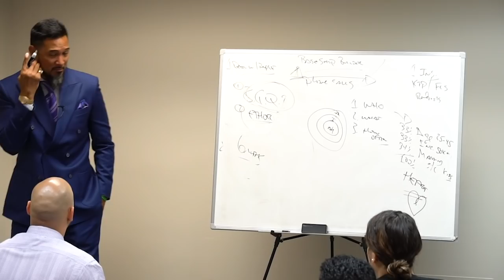How to Sell Without Feeling Anxious | GetMoney EP2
How to sell without feeling anxious? Are you excited about the possibilities of taking charge of your income but still feel a little uneasy when it comes to selling? 🤔

MoneySmartGuy here to break down 5 shifts in mindsets when it comes to SALES, to help alleviate you from feeling anxious when selling! 👊

Presenting our new series called - GetMoney Episode 2